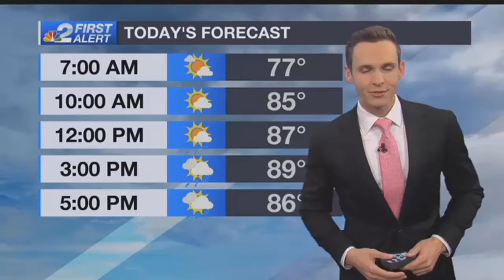Deputies crime scene tape surround Lehigh Acres area